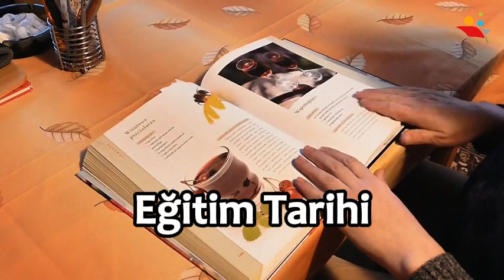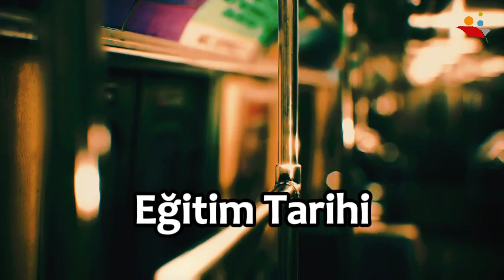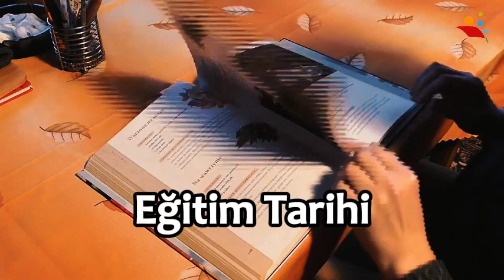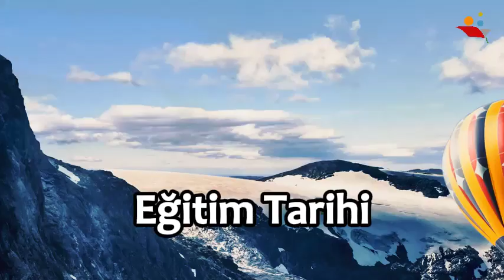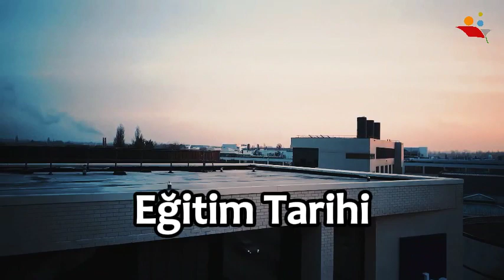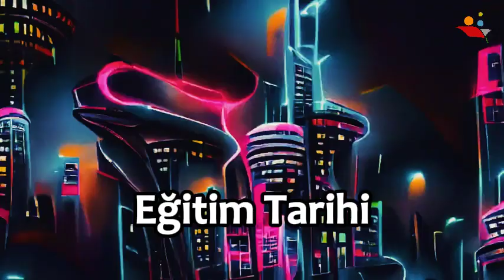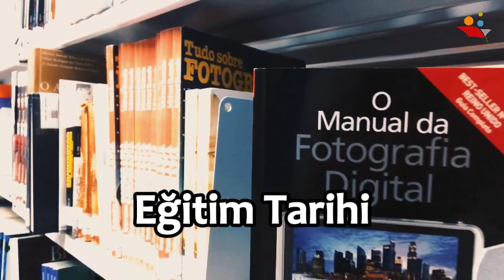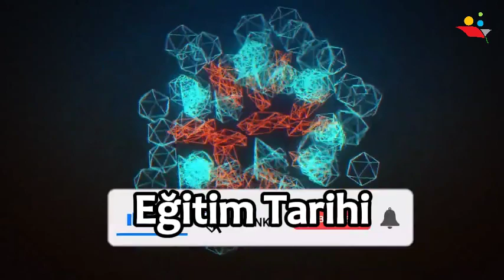📜🎓 Eğitim Tarihi: Geleceğe Işık Tutuyor! 🌟📚 | YZ Destekli Sınavlara Hazırlık Konu Özeti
Merhaba Eğitim Tutkunları!

Geçmişten günümüze eğitimin izini sürmeye hazır mısınız? Eğitim Tarihi dersiyle eğitim dünyasının gelişimini keşfetmeye ne dersiniz? İşte özetimiz:

🌍 Videonun Ana Konuları:

Antik Dönem Eğitimi: Eski uygarlıkların eğitim anlayışı ve okullar.
Orta Çağ Eğitimi: Kilise ve manastır okullarının etkisi.
Yeniden Doğuş Dönemi Eğitimi: Rönesans ve eğitimdeki dönüşüm.
Modern Eğitim: Sanayi Devrimi'nin eğitim üzerindeki etkisi.
20. Yüzyılda Eğitim: Eğitimde teknolojik ve pedagojik gelişmeler.

📚 Geçmişten Geleceğe Yolculuk!

Eğitim Tarihi özet videosuyla, eğitimdeki evrimi ve geleceğe nasıl yol aldığımızı keşfedin.

Geçmişten geleceğe eğitim dünyasının serüveninde yerinizi alın! Eğitim Tarihi dersiyle bilgi dolu bir yolculuğa çıkın. EğitimTarihi EğitimDünyası 📜🎓